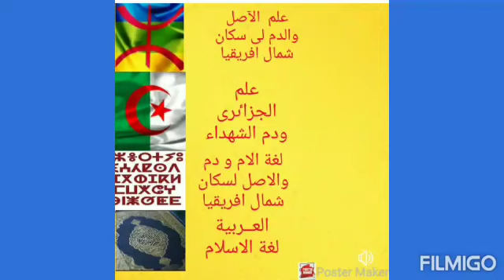RANI MAHDI contre le drapeau amazigh